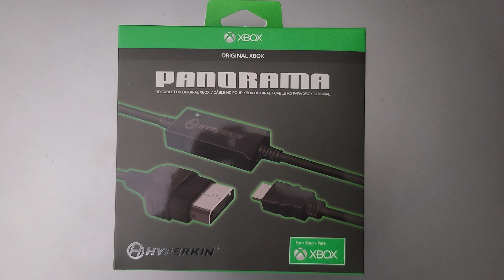Hyperkin Panorama HDMI Cable for Original Xbox | Tech Review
In this video I showcase the video quality of this cable so that you can know what to expect if you were considering purchasing this. It's not the sharpest image but it is significantly more clean than standard definition on modern televisions. *This product was not provided and I paid for it with my own funds. My thoughts and opinions on it are that of my own.*

Let’s Play together:
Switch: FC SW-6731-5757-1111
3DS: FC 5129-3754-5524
Wii U: ZmanTheTech
PSN: SnoleyGames
XBOX LIVE: ZmanTheTech and Snol3y
STEAM: ZmanTheTech